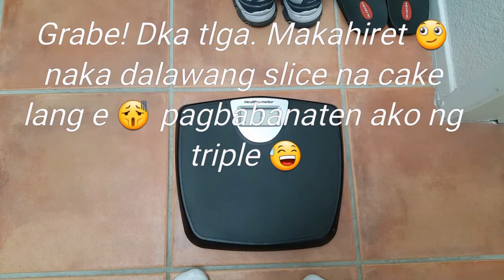Buhay Homeville: Lakad famore! Ep3 Yan napalamo! 😅 e d lakad famorrrreee! Papayat daw!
keep walking! shake8! shake8! 😅